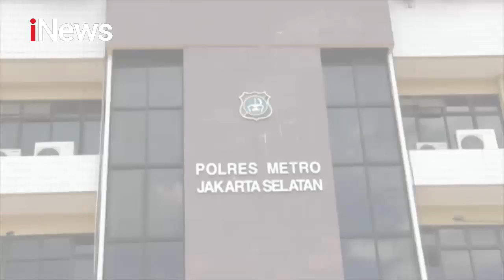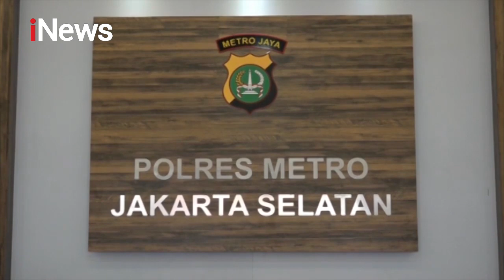Karen Pooroe Diperiksa Polisi soal Pengeroyokan yang Dilakukan Keluarga Suaminya - iNews Prime 21/02